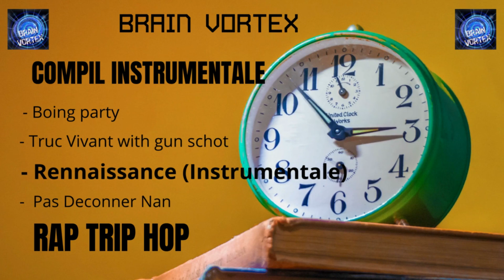Brain Vortex - Renaissance (version instrumentale)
- Renaissance Instrumentale
- Prod by : Brain Vortex
3 éme prod de cette compil d' instrumentale hip hop trip hop midschool
je m' excuze pour les fautes de frappes vraiment désoler .